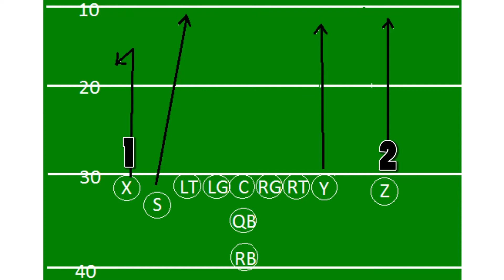What Might Dirk Koetter’s Offense Look Like With the Bucs?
The Tampa Bay Buccaneers recently hired new offensive coordinator Dirk Koetter. Here's an in-depth look at his offenses in Atlanta and Jacksonville.